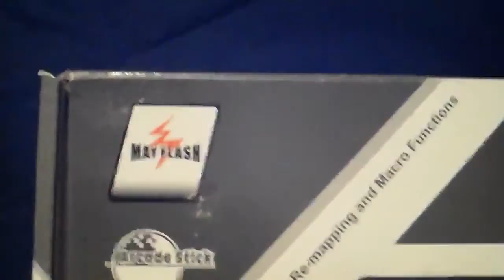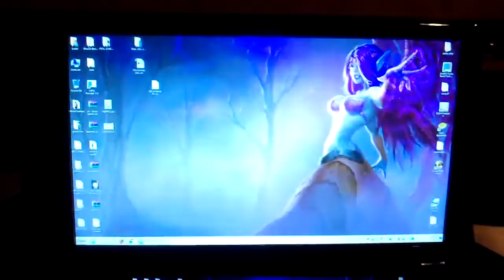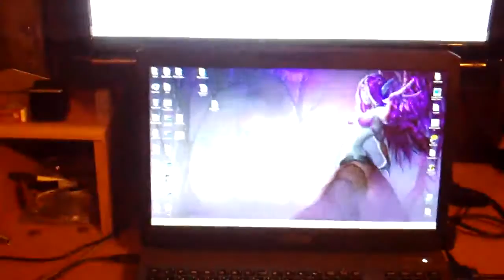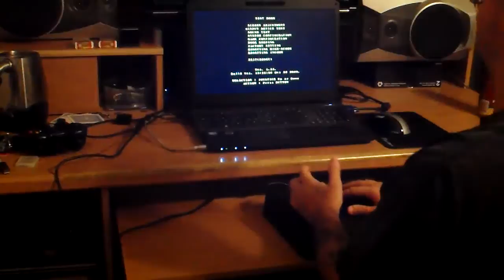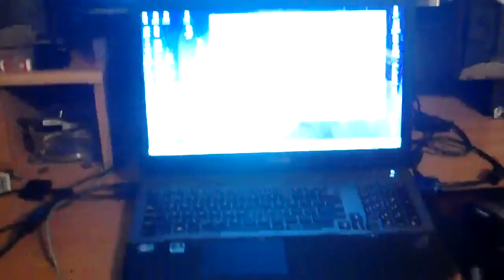Mayflash Arcade Stick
Arcade stick for PS2/PS3/PC only cost me $45 on amazon
just do a search for it "arcade stick pc" and it will show up.

I am playing this on my gaming laptop
Asus G75VW

3rd gen i7 2.3 turbo-boost to 3.3 ghz
8gig ram
1tb hdd
Nvidia geforce gtx 660m 2gig vram